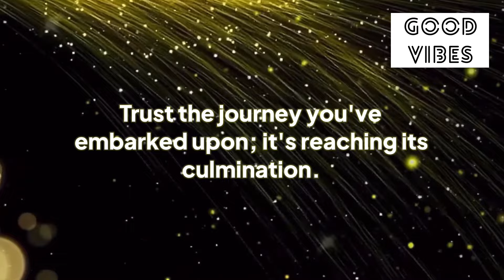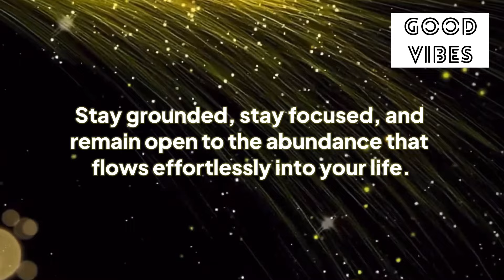🧚333🌈Finally It’s Manifesting !!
Stay positive✨
Stay happy😊

Thanks
Shilpa Pabla